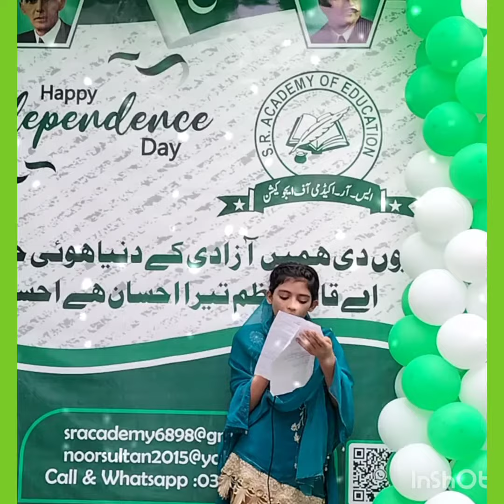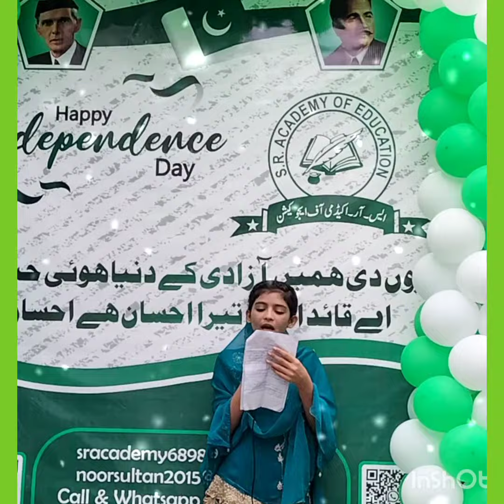Independence Day speech